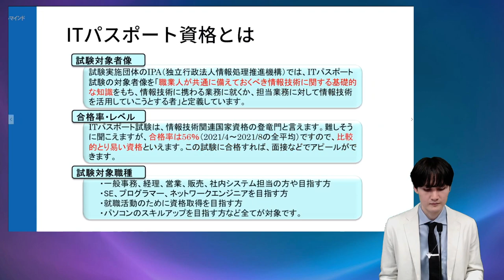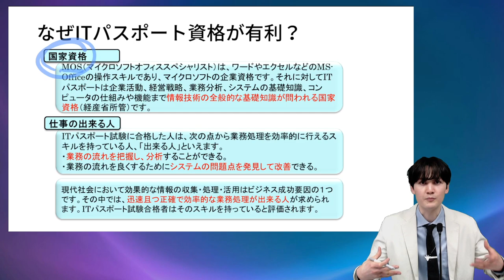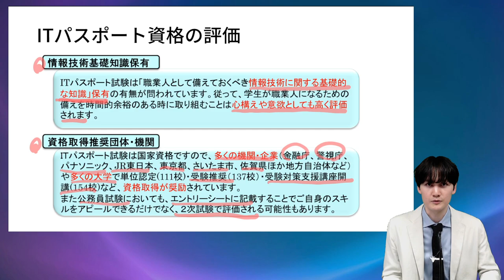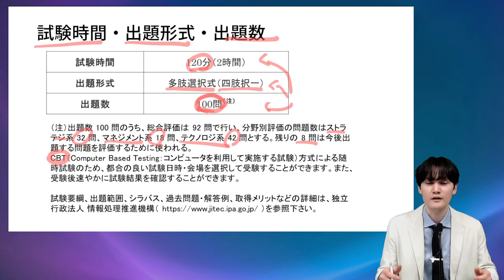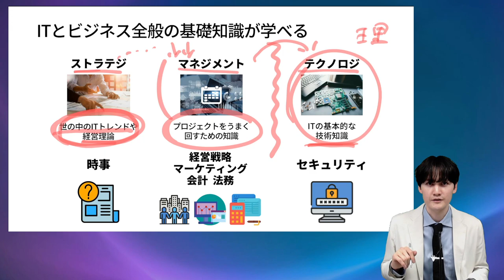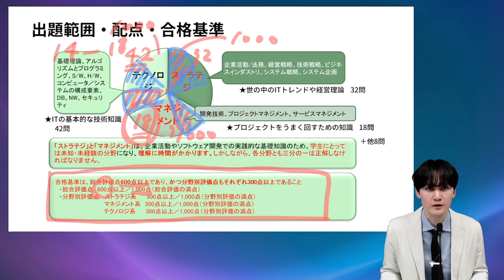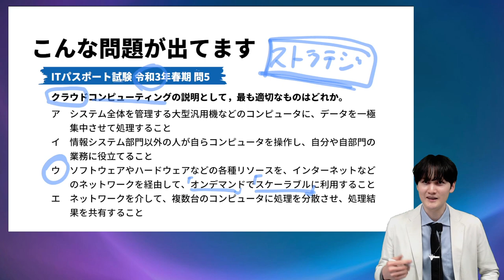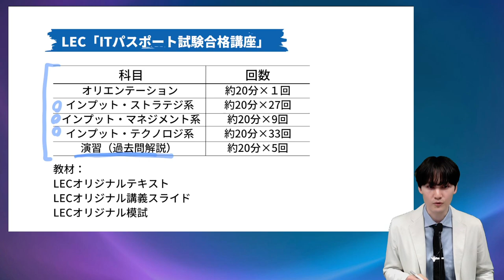【23年度合格目標】ITパスポート試験 合格のための学習ガイダンス【大学生向け】｜就職活動や業界分析・公務員にも有利！ITリテラシーも身につけられる資格試験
現代の社会人にとって欠かせない資格「ITパスポート」

ITパスポートは、経済産業省が推進する、職業人として備えておくべき情報技術に関する共通的な基礎知識を習得したことを国が証明する資格です。その資格について、講師がいろんな視点から解説します！

 ‹動画の目次›
00:31　ITパスポートはどんな資格？
04:23　ITパスポート資格の評価
08:54　ITとビジネス全般の基礎知識が学べる
12:23　出題範囲・配点・合格基準
18:20　効果的な試験対策

■LEC ITパスポート試験合格講座
・通信Web・音声DL可・スマホ視聴可 一括（教材発送あり）
　22,000円(税込)

・通信Web・音声DL可・スマホ視聴可 一括（教材発送なし）
　20,000円(税込)

ITリテラシー基礎知識を身につけながら、試験での問題解決力を養うWEB動画講座です。
1コマ10～20分の短時間講義で、スマホでもＰＣでも気軽に学習できます。

■ITパスポート・ITリテラシーの社員研修や企業・団体受講割引はこちらから

■ITパスポート試験についてもっと知りたい方はこちらから